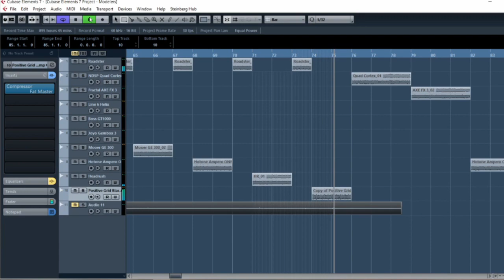All Modelers Sound the Same... DUAL RECTIFIER COMPARISON (Quad Cortex VS Everything)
All clips use a Strandberg Boden OS7 with Alnico BKP Nailbombs.

All modelers are going into my KSR PA50, and into a PRS MT15 1x12, mic'd with SM57's (Fredman style)

Add me on the Cortex App:
PariahVsGear